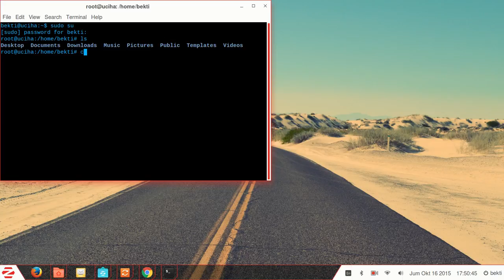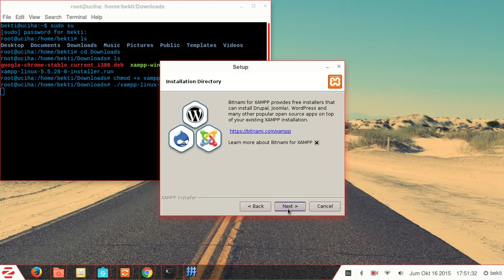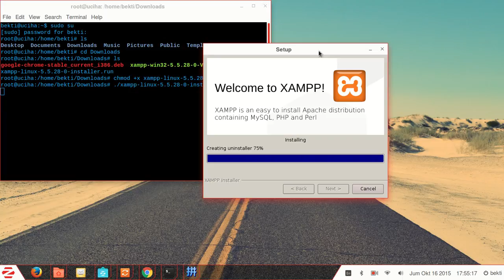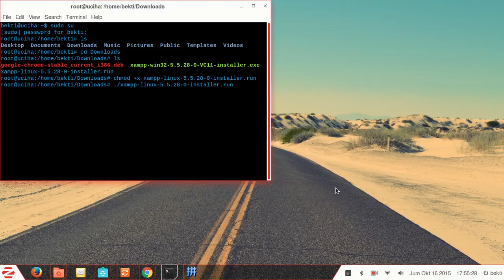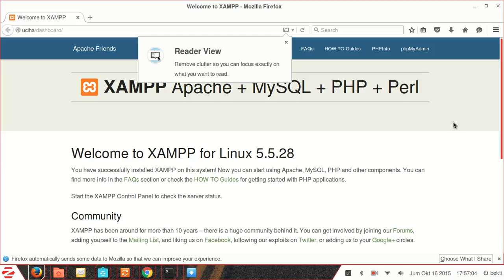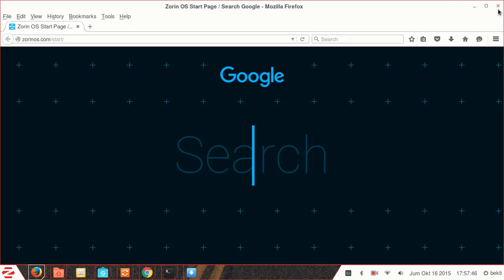CARA XAMPP FOR LINUX DI ZORIN OS 10